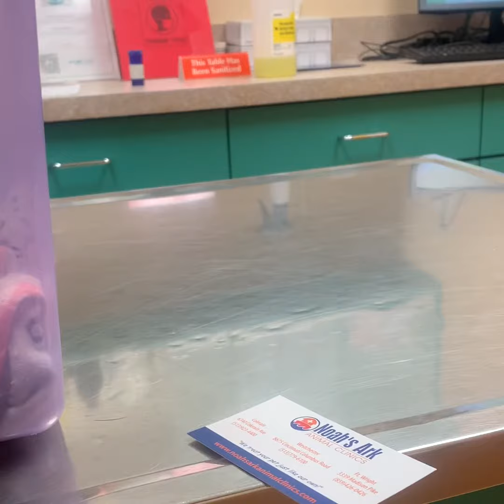How to take care of your new puppies - exotic bully